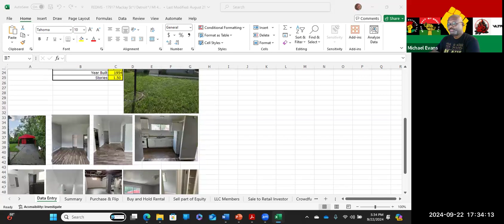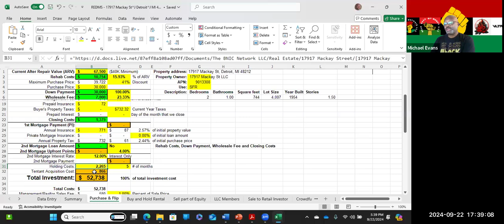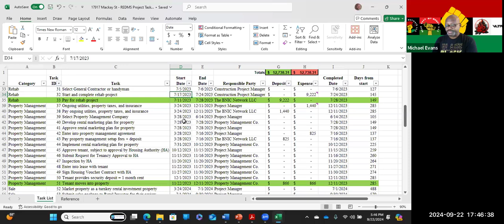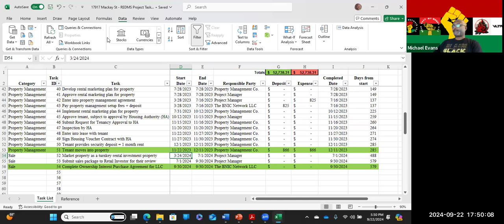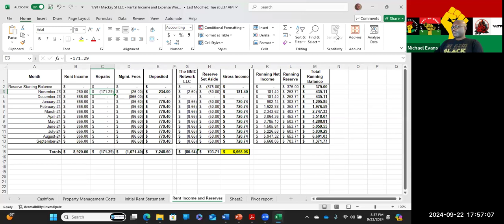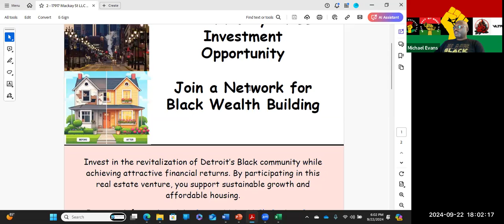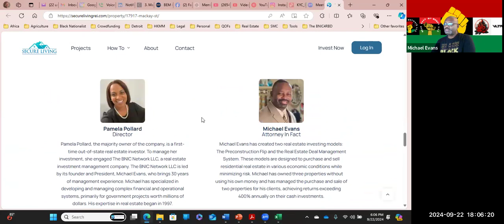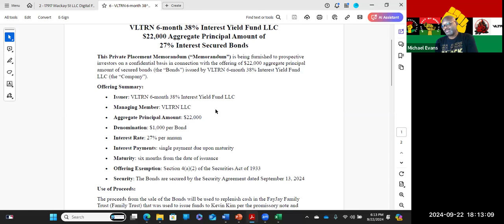Out of State Investing Webinar 9/22/2024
Welcome to our weekly webinar series on out-of-state real estate investing! Hosted by Michael Evans and The BNIC Network LLC these sessions are designed to empower investors with the knowledge and strategies needed to succeed in real estate markets beyond their local area. Each weekly session is different based on the attendees and their knowledge level.

What You'll Learn:

Why Invest Out-of-State? Discover the advantages of out-of-state investments, including higher cash-on-cash ROI, lower initial investments, and improved money and risk management.

Investing in Detroit: Explore why Detroit is a top market for single-family rentals and one of the fastest appreciating real estate markets in the U.S.

Working with The BNIC Network LLC: Learn how we manage all aspects of the investment process, ensuring a seamless experience from property acquisition to tenant management.

Investment Strategies: Whether you're a traditional or retail investor, find out how to maximize your returns and leverage our expertise.

Join us every week to deepen your understanding, expand your investment horizons, and build a profitable real estate portfolio.